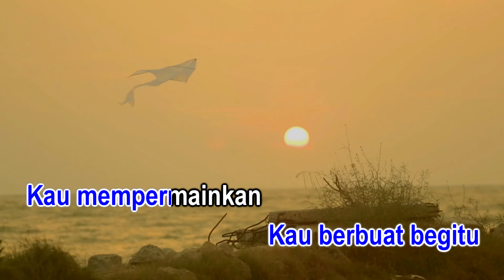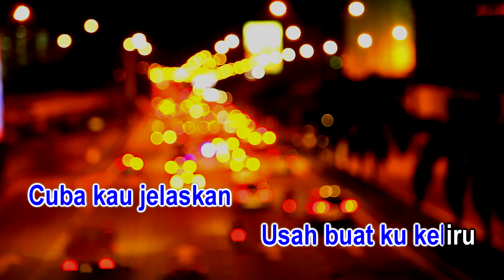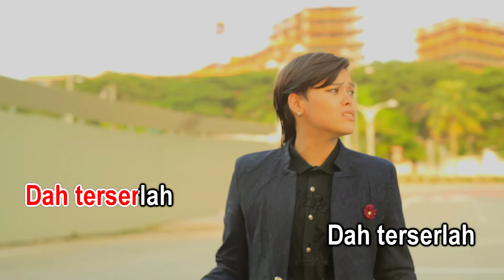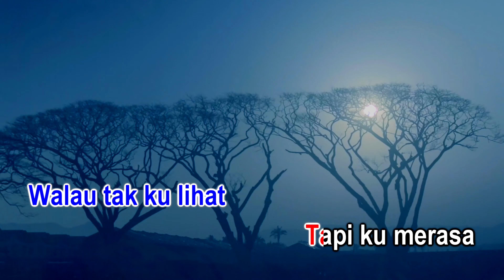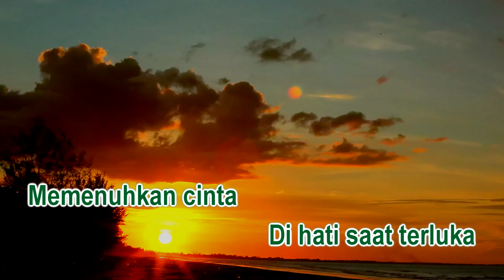Chomel feat. Jumali SanoTri - Kau Yang Bertanda Karaoke Official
Karaoke Official
𝗞𝗮𝘂 𝘆𝗮𝗻𝗴 𝗕𝗲𝗿𝘁𝗮𝗻𝗱𝗮
𝗖𝗵𝗼𝗺𝗲𝗹 𝗳𝗲𝗮𝘁. 𝗝𝘂𝗺𝗮𝗹𝗶 𝗦𝗮𝗻𝗼𝗧𝗿𝗶
𝗟𝗶𝗿𝗶𝗸 : Jumali
𝗠𝗩𝗠 𝗣𝗿𝗼𝗱𝘂𝗰𝘁𝗶𝗼𝗻 𝗦𝗱𝗻 𝗕𝗵𝗱
𝘼𝙈𝘼𝙍𝘼𝙉 : 𝙎𝙀𝙈𝙐𝘼 𝙃𝘼𝙆 𝙋𝙀𝙉𝙂𝙀𝙇𝙐𝘼𝙍𝘼𝙉 𝘿𝘼𝙉 𝙋𝙀𝙈𝙄𝙇𝙄𝙆 𝙆𝙀𝙍𝙅𝘼-𝙆𝙀𝙍𝙅𝘼 𝙍𝘼𝙆𝘼𝙈𝘼𝙉 𝘼𝘿𝘼𝙇𝘼𝙃 𝙏𝙀𝙍𝙋𝙀𝙇𝙄𝙃𝘼𝙍𝘼, 𝙊𝙇𝙀𝙃 𝙄𝙏𝙐 𝙋𝙀𝙍𝙎𝙀𝙈𝘽𝘼𝙃𝘼𝙉 𝘿𝙄 𝙆𝙃𝘼𝙇𝘼𝙔𝘼𝙆 𝙍𝘼𝙈𝘼𝙄, 𝙋𝙀𝙉𝙔𝙄𝘼𝙍𝘼𝙉 𝘼𝙏𝘼𝙐 𝙋𝙀𝙉𝙄𝙍𝙐𝘼𝙉 𝙏𝘼𝙉𝙋𝘼 𝙆𝙀𝘽𝙀𝙉𝘼𝙍𝘼𝙉 𝙍𝘼𝙆𝘼𝙈𝘼𝙉 𝙄𝙉𝙄 𝘼𝘿𝘼𝙇𝘼𝙃 𝘿𝙄 𝙇𝘼𝙍𝘼𝙉𝙂.